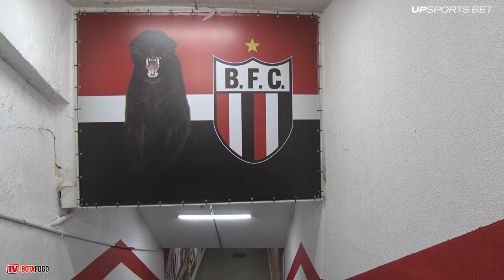Bastidores - Botafogo 1 x 0 Ypiranga